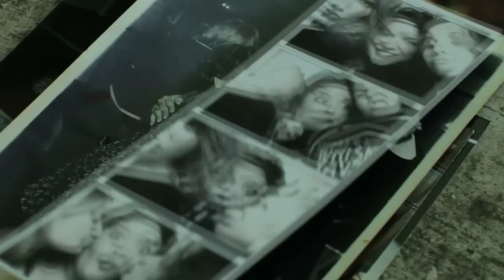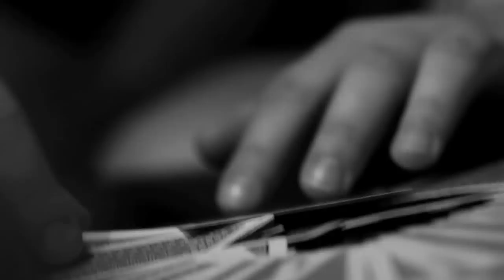Official Music Video "Home" by Erin Willett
Music video for Erin Willett's debut single, "Home."
Directed by Vance Jones
Filmed in Gaithersburg, MD (Erin's hometown)

Thanks to all my friends who came out! our friendship is stamped in stone. love erin.